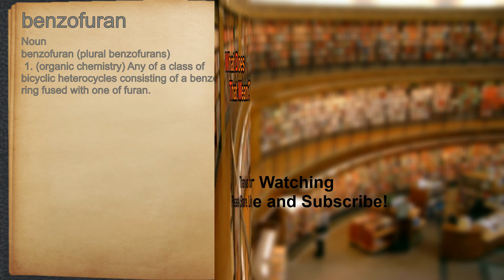What does benzofuran mean?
A spoken definition of benzofuran.

Intro Sound:
Typewriter - Tamskp